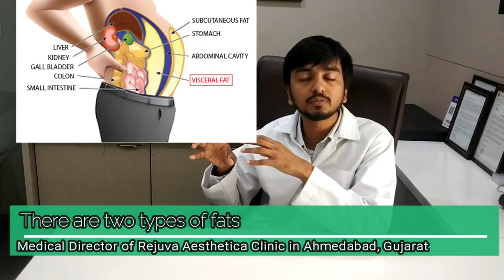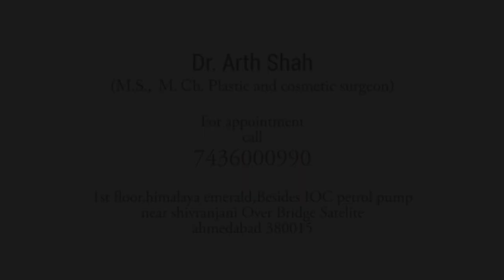A to Z About Tummy Tuck and its cost explained by Plastic Surgeon in Ahmedabad,Gujarat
This surgery flattens the abdomen by removing extra fat and skin and tightening muscles in your abdominal wall.

It's not the same as liposuction, although you may choose to get liposuction along with a tummy tuck.

This is major surgery, so if you're considering it, you should know the facts before you decide whether to go forward.

Who Are the Best Candidates For a Tummy Tuck?
A tummy tuck is suitable for men and women who are in good health.

Women who have had several pregnancies may find the procedure useful for tightening their abdominal muscles and reducing skin.

A tummy tuck is also an option for men or women who were once obese and still have excess fat deposits or loose skin around the belly.

Returning to Daily Life

Generally, most people love how they look after this procedure. That can take time, though. You may not feel like your normal self for months after the surgery.

Diet and exercise can help you maintain the results.